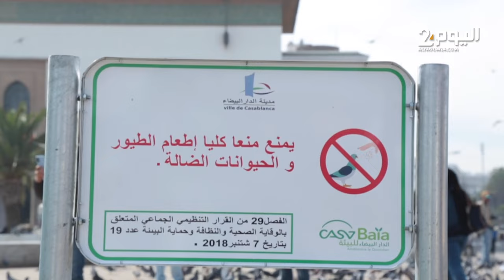جماعة الدار البيضاء تمنع إطعام "الحمام" قرب النافورة الشهيرة